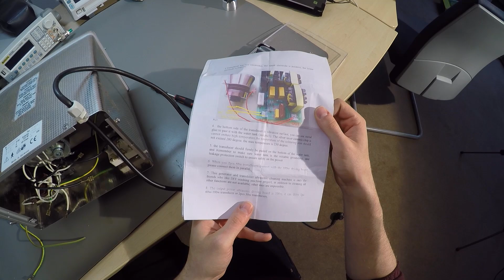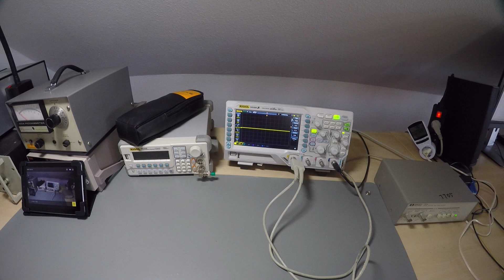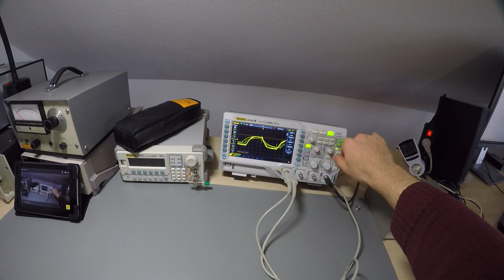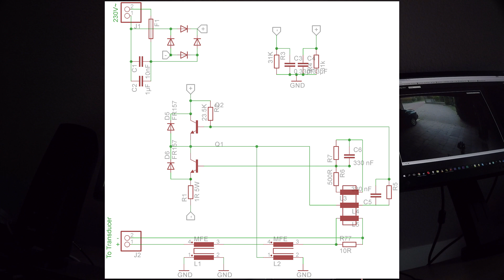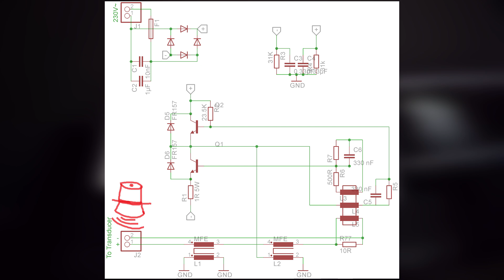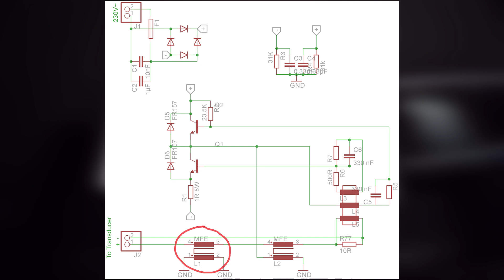Failed: Ultrasonic Cleaner Repair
I tried to repair this ultrasonic cleaner with a 40 kHz Set from china. Didn't go too well ...